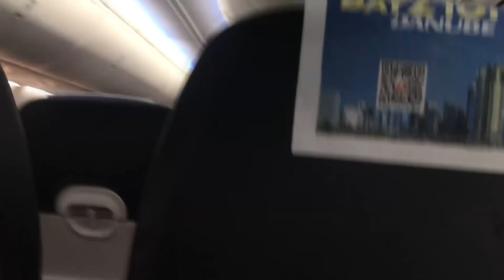agartala airport || আগরতলা এয়ারপোর্ট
আগরতলা এয়ারপোর্ট